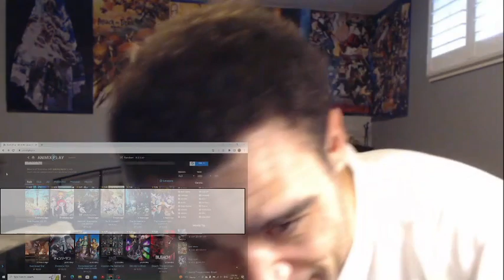Chainsaw Man Episode 10 reaction!!!!!